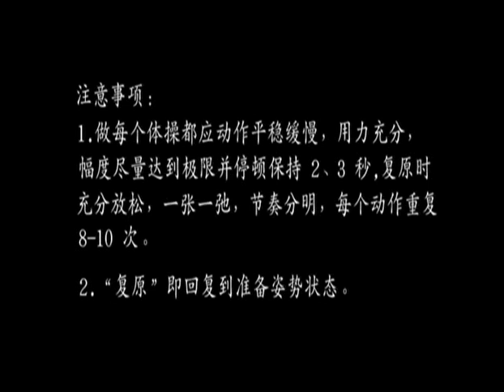都是脊柱惹的禍4：辦公室脊椎保健操（頭頸運動，頸肩運動，肩部運動，擴胸運動，腰腹運動，盤骨下肢運動）